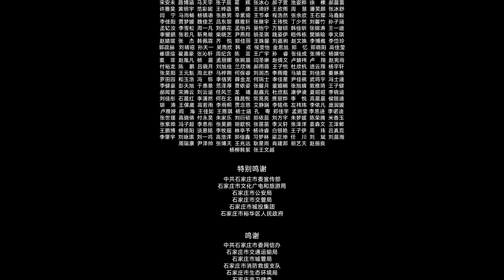两日收官，2024石家庄草莓音乐节回顾短片上线！充满热情的两天，和大家一起浸润在石家庄浓厚的摇滚氛围里，感谢所有人❤️，下次再见